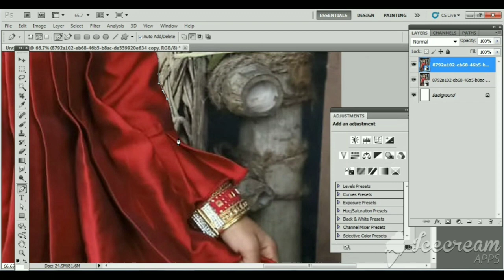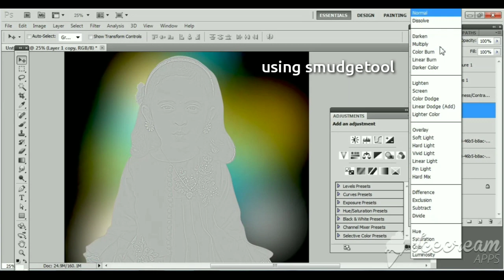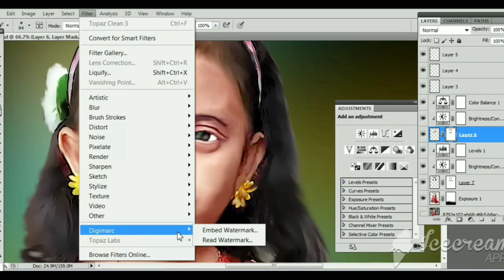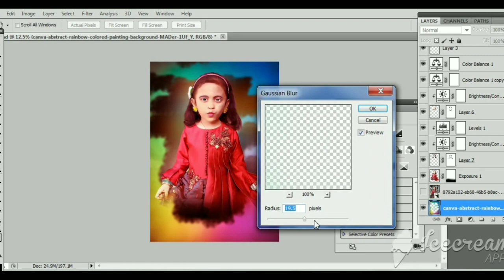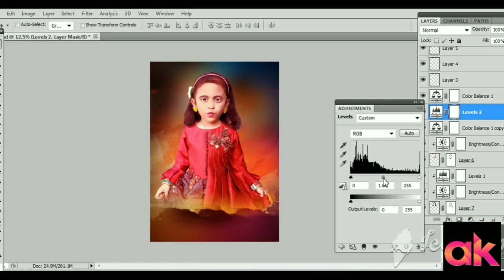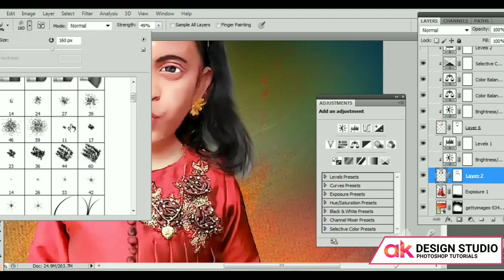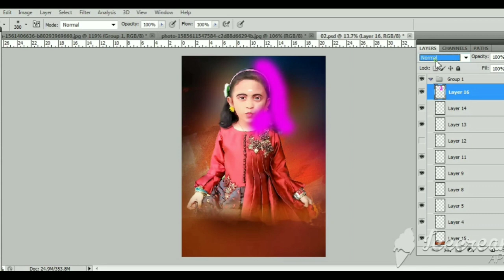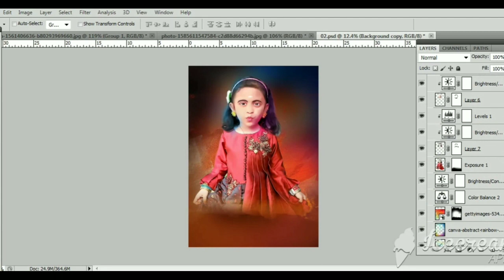How To Do Digital painting process in smudge tool | Photoshop Tutorial |Tamil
AK Design studio Photoshop Tutorial